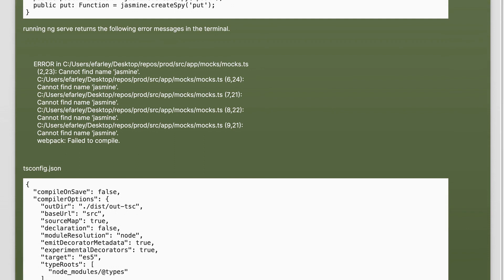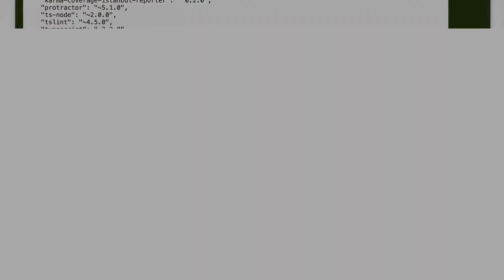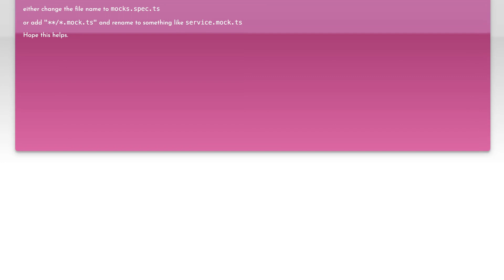Angular 4 CLI cannot find name 'jasmine'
karma-jasmine: Angular 4 CLI cannot find name &#233

Related to: karma-jasmine, angular-cli, typescript-typings